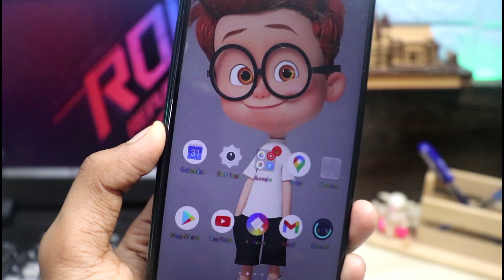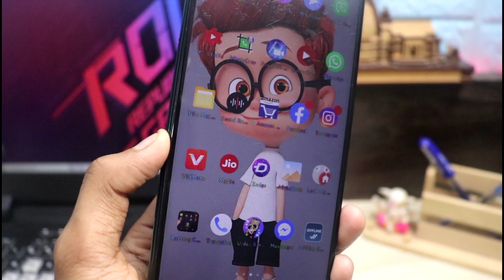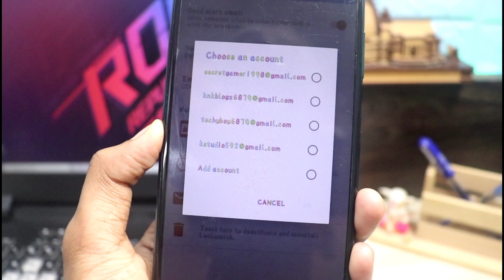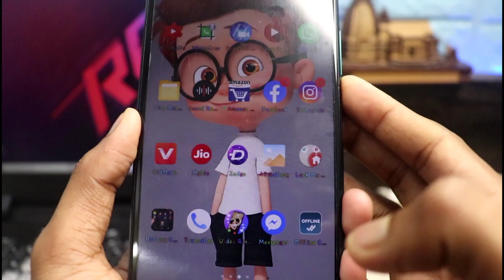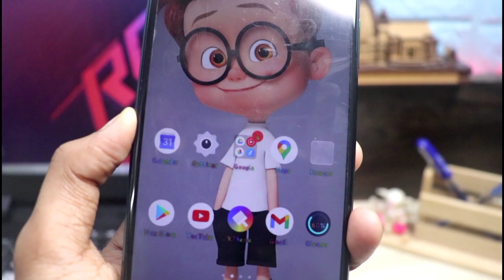ऐसी कमाल का App आपको ढूंढने से भी नहीं मिलेगा काश पहले होता !! MT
Hello

Aj Ke Es Videos me Mai Apko Ek Aise Kamal ke App ke Bare me batane wla Hu jisake bare me Ap log Nahi jante.

Phone chori hone se bacha Sakta hai ye App .